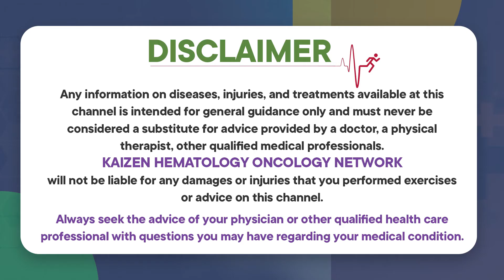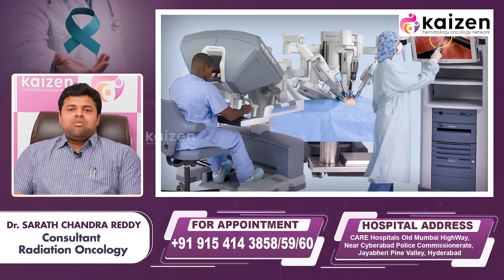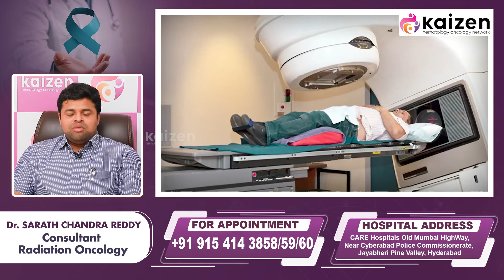ప్రోస్టేట్ క్యాన్సర్ కి పరిష్కారం | Best Treatment For Prostate Cancer | Kaizen Oncology Network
We treat all types of Cancer, Including:
• Medical Oncology
• Surgical oncology
• Radiation oncology
• Hematology
• Bone marrow transplant
• Pediatric oncology
• Hemato-oncology